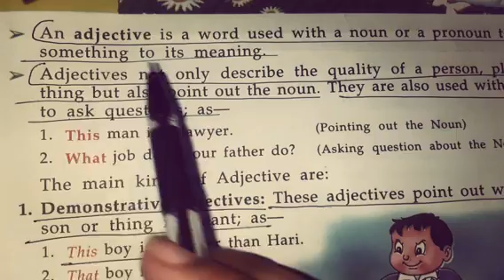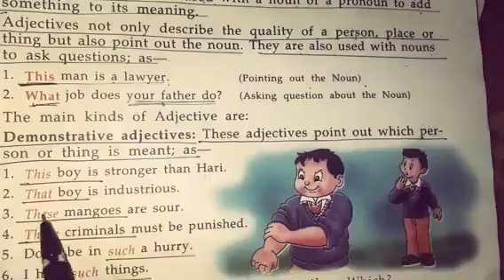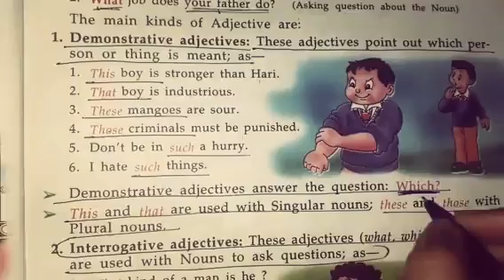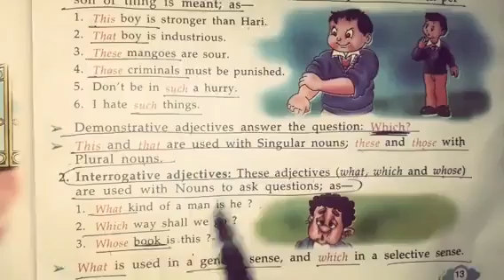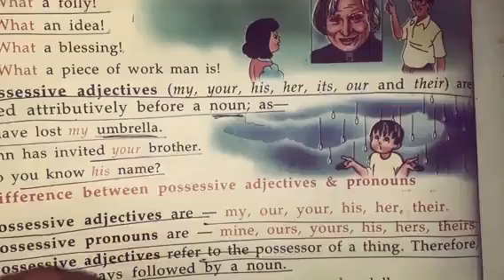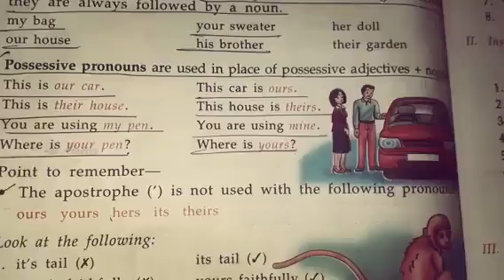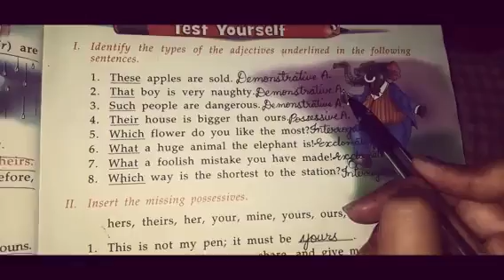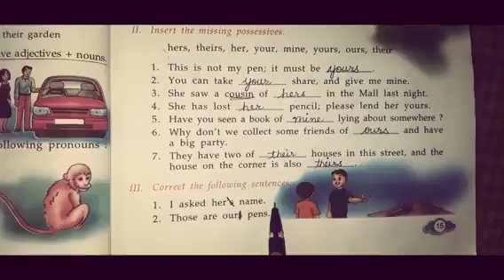Class 5th ...lesson 3 ...Adjectives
Demonstrative ,possessive adjectives and possessive pronouns